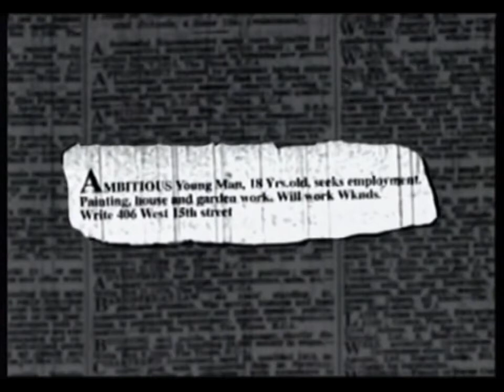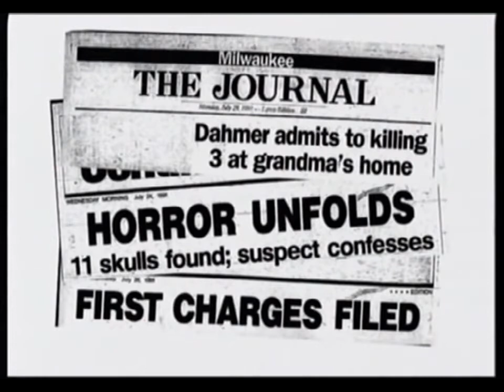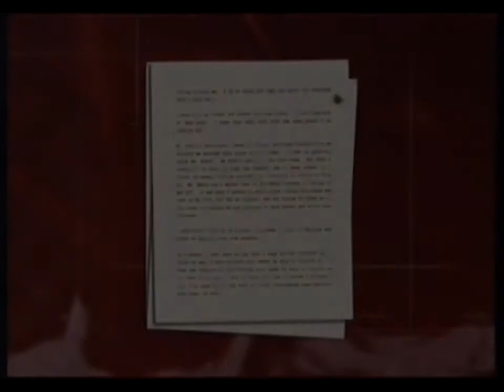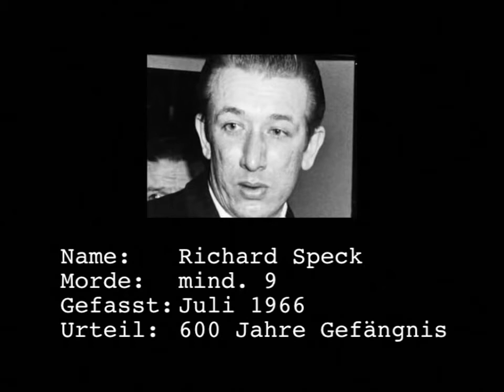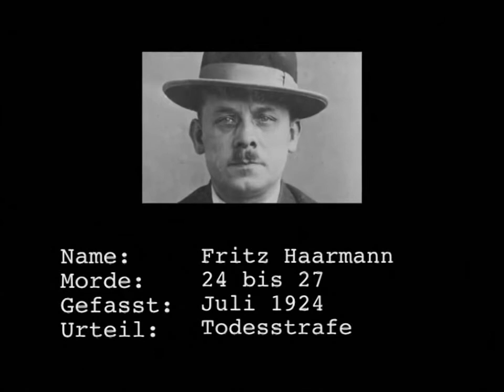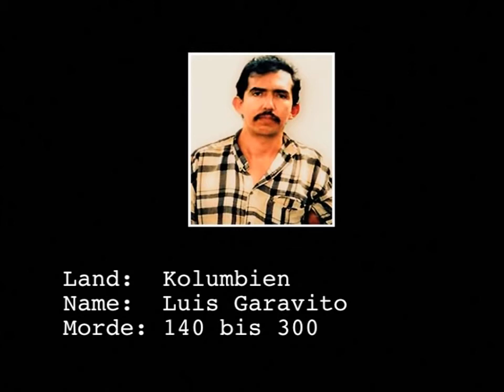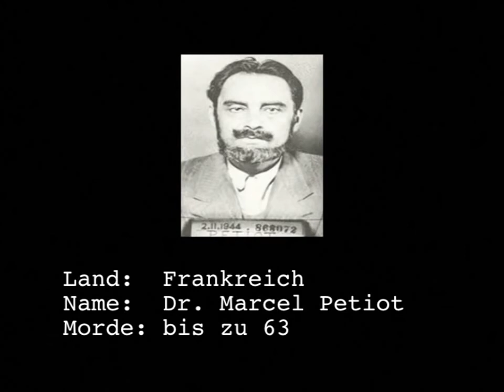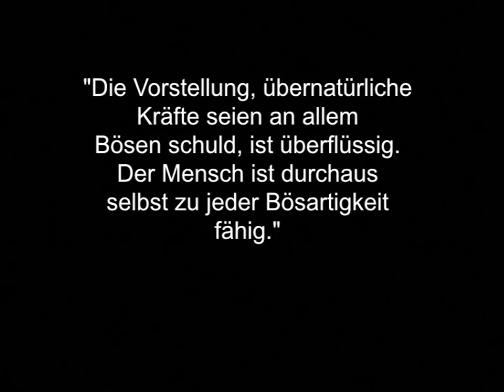Die grausamsten Serienkiller aller Zeiten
Liebe Doku-Freunde,

vorab: Wenn Euch diese Dokumentation gefällt, dann drückt den Abo-Button, unterstützt mich mit einem Like. Das würde mir sehr helfen!
DANKE!